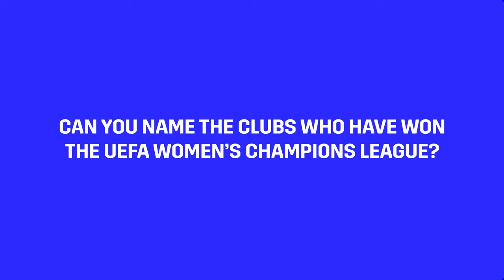Rock, Paper, Scissors... it's all fun and games with Lieke Martens and Jackie Groenen in Categories!